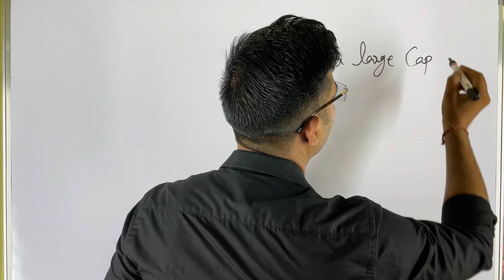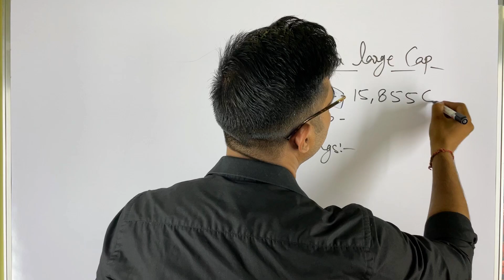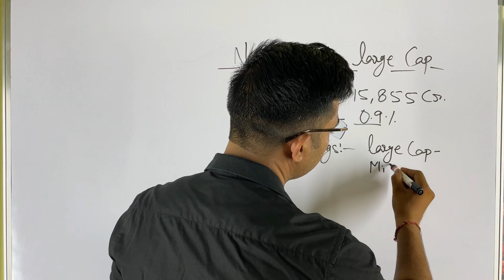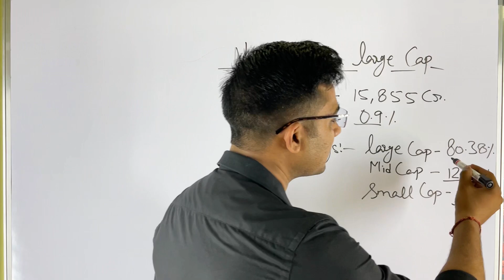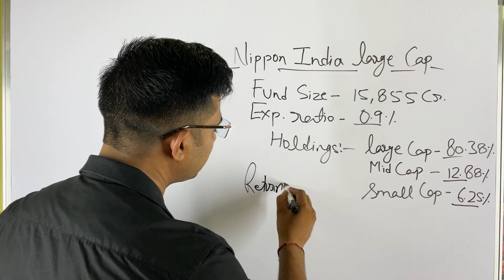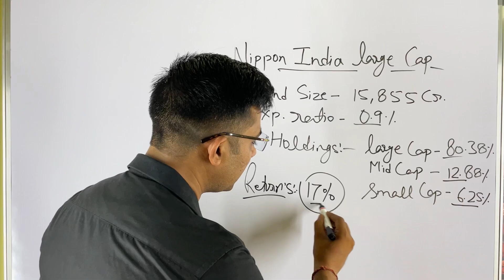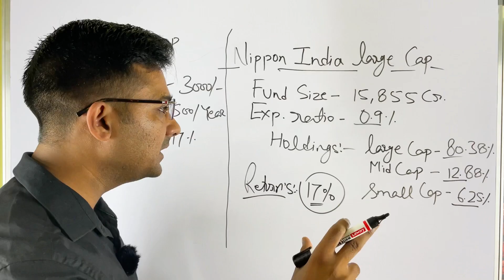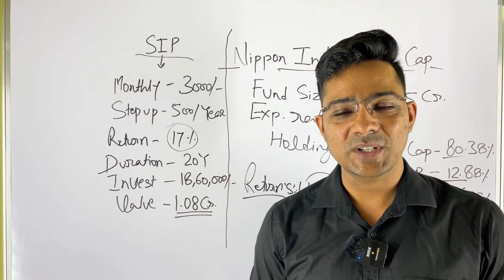Nippon India large cap fund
Best large cap fund 2023
Nippon India mutual fund
Sip in Nippon India
Namaste Doston,

Welcome to Invest Right, a channel dedicated to helping you make informed decisions about your investments and finances. Our channel is designed to provide you with the knowledge and tools you need to achieve financial independence and security.

We cover a wide range of investment options and financial planning topics, including mutual funds, stocks, real estate, insurance, tax planning, retirement planning, and more. Our videos are created with the goal of simplifying complex investment concepts and terminologies, making them easy to understand and apply.

We also provide practical tips and strategies that can help you optimize your investments, while minimizing risk. Our channel emphasizes long-term investing, as we believe that investing should be viewed as a journey, rather than a quick-fix solution.

We understand that every individual's financial situation is unique, and therefore we encourage viewers to seek professional advice before making any investment decisions.

At Invest Right, we prioritize transparency and honesty, and we do not promote any particular investment option or service. Our aim is to provide you with unbiased and reliable information that can help you make informed investment decisions.

We hope that our channel is able to provide you with the knowledge and inspiration you need to achieve your financial goals.

Thank you for choosing Invest Right

Best swp plan 2023
Swp
Monthly income
Sbi best swp plan
Systematic investment plan (SIP)
Investment options in SBI mutual fund
Risk and return of investing in SBI mutual funds
SBI mutual fund calculator
SBI mutual fund online investment platform
SBI mutual fund customer service and support
SIP investment with SBI mutual fund.
Sbi mutual fund best plan 2023
Sbi fd intrest rate 2023
Sbi small cap fund vs sbi mid cap fund
Sbi aap plan 2023
Sbi Magnum midcap fund review
Sbi multi cap fund 2023
Sbi best scheme for 40 age
Sbi best top 3 mutual fund 2023
Sbi Magnum midcap fund
Sbi Magnum midcap fund 2023
Sbi Magnum midcap direct plan growth
Sbi midcap fund
Sbi multi cap fund
Sbi midcap mutual fund
Sbi technology opportunity fund
Sbi best mutual fund 2023
Reliance Mutual Fund
Canara Robeco Mutual Fund
Invesco Mutual Fund
Principal Mutual Fund
Sundaram Mutual Fund
Birla SL Mutual Fund
Best midcap fund 2023
ELSS Tax saving fund review
Best ELSS funds for tax saving
ELSS vs other tax saving options
How ELSS funds can help in tax planning
ELSS investment strategies for tax saving
Top performing ELSS funds for tax saving
ELSS fund performance analysis
Benefits of investing in ELSS funds for tax saving
ELSS fund portfolio allocation for tax saving
ELSS fund returns and tax implications
Beginners guide to ELSS funds for tax saving
ELSS investment tips for maximizing tax benefits
Comparing ELSS funds for tax saving
ELSS funds for long-term tax planning
ELSS funds and tax-saving goals